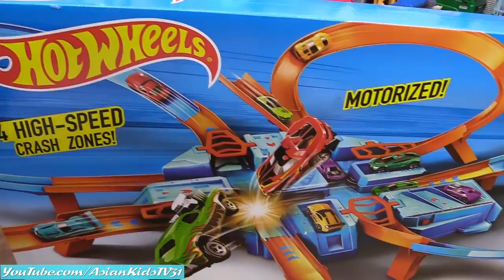Fun Family Toy Playtime Channel: Playing Mattel Hot Wheels Criss Cross Crash Playset!